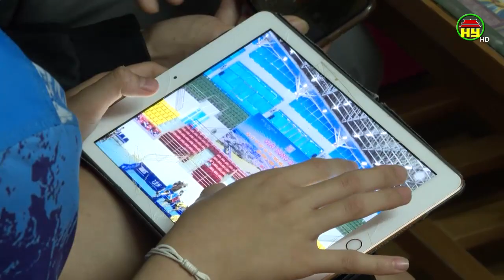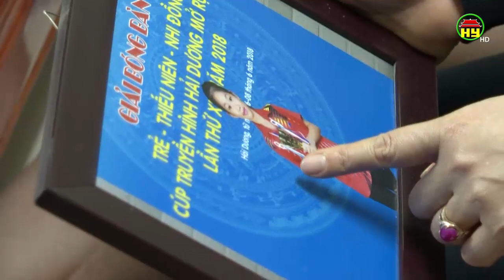Vận động viên nhí đạt nhiều thành tích của đội tuyển bóng bàn Hưng Yên